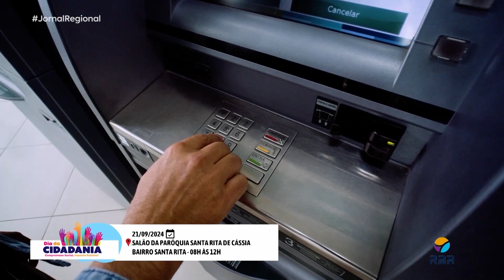Dia da Cidadania- Sicoob Alto Vale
Tem educação e consultoria financeira no Dia da Cidadania. O evento é organizado pela Fundação Osny José Gonçalves, e o Sicoob Alto Vale é parceiro